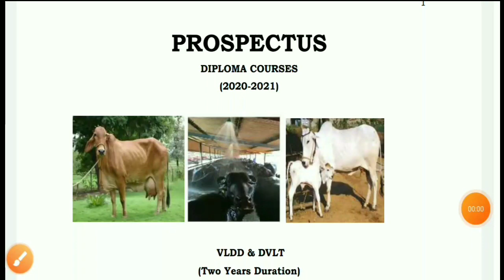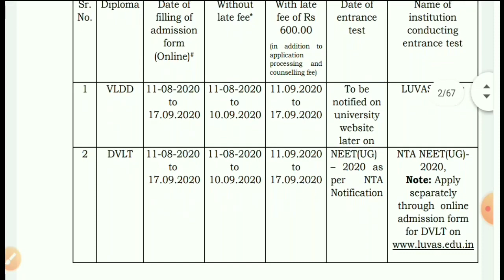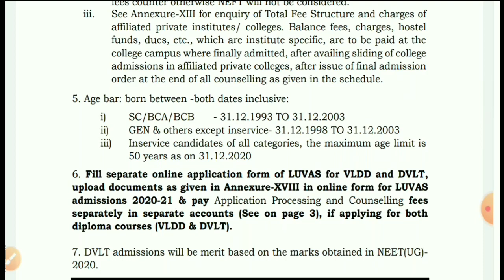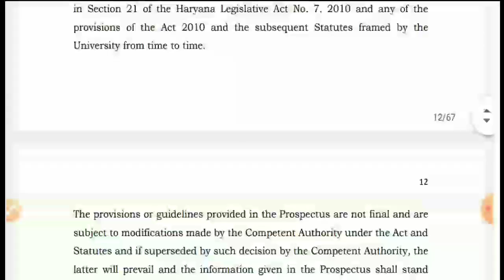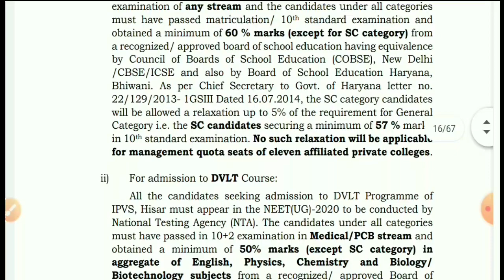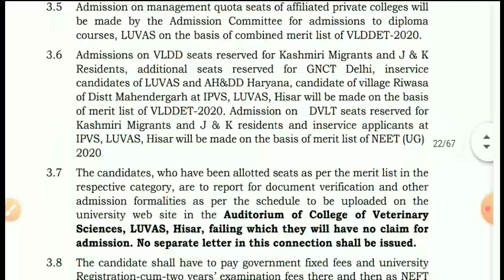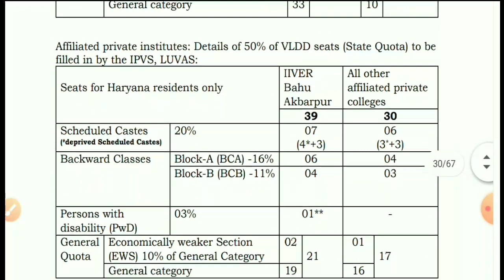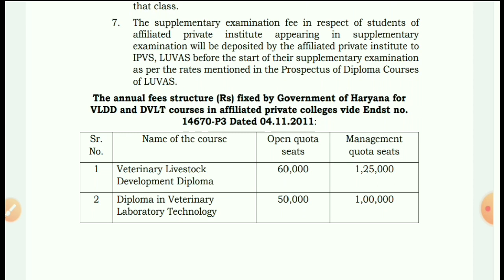LUVAS HISAR VLDA /DVLT ADMISSIONS ALL DETAILS HERE LIKE SEATS, COLLEGE LIST, FEES, ELIGIBILITY 🔥🔥